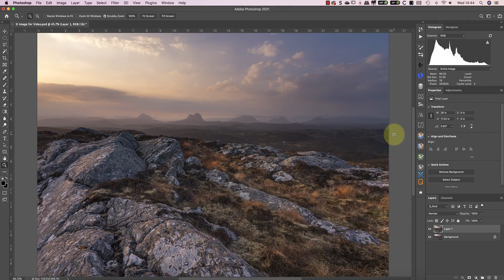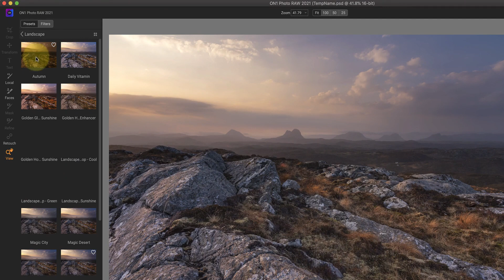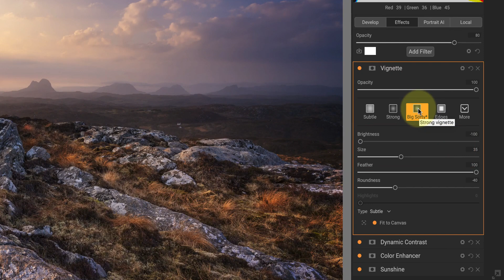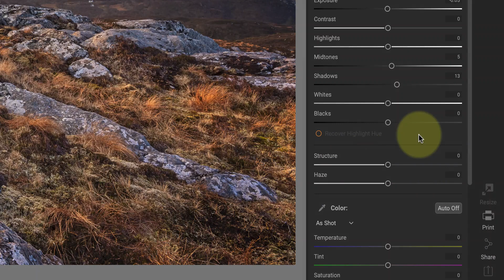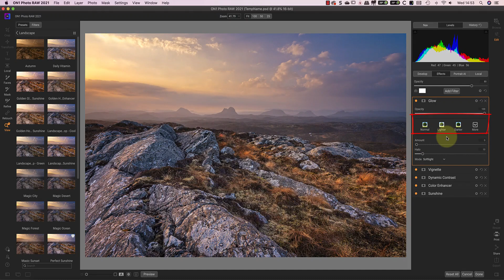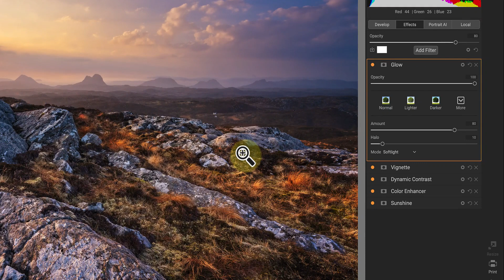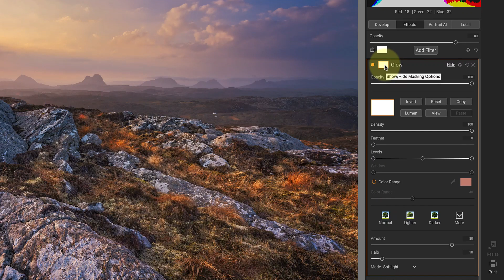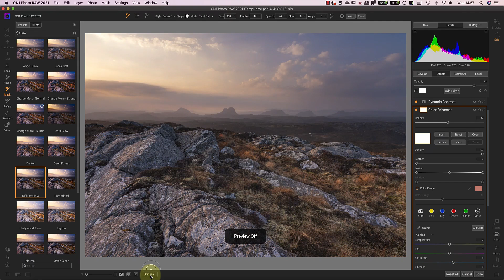On1 Photo Effects Overlooked Tools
In this video, I look at photo editing using On1 Photo Effects, part of On1 Photo RAW.